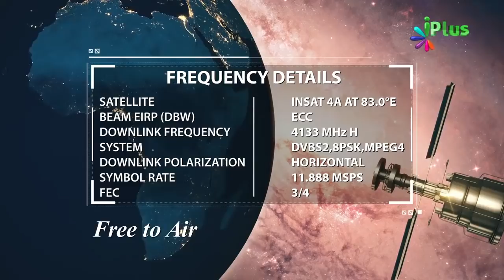Kisi Ke Khwab Zyada Sachche Kyon Hote Hain By Zaid Patel